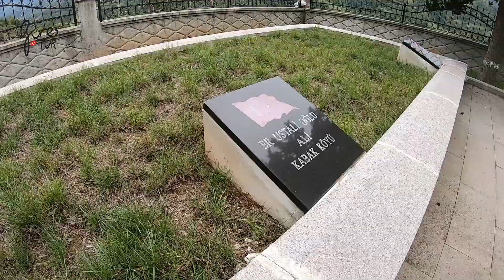MURGUL KÜRE ŞEHİTLİĞİ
MURGULKÜRE ŞEHİTLİĞİ
Şehitlik, 1914 yılında Birinci Dünya savaşı sırasında şehit düşen Teğmen Mehmet Rüştü Bey ile Aki AKAN, Hasan VANOĞLU ve Muhammet adlı er için yapılmıştır.